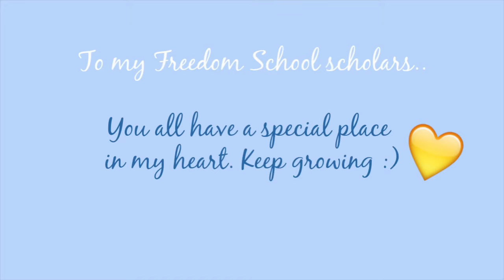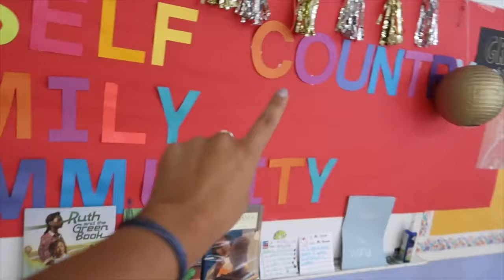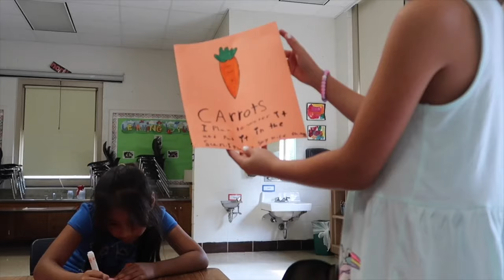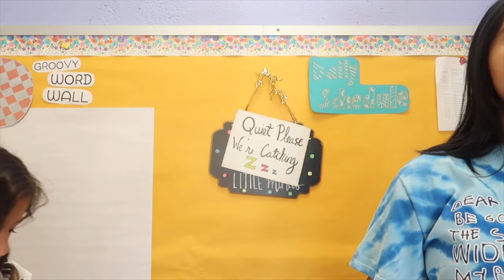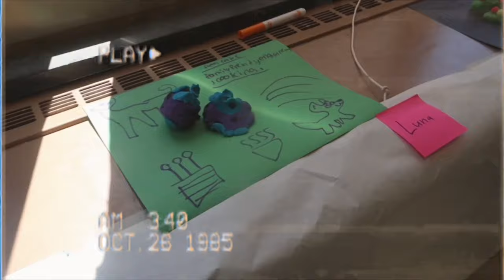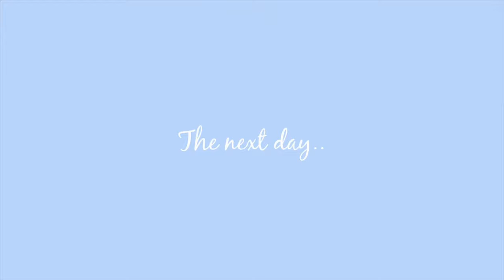Freedom School Vlog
Hey y'all this is a very special vlog because I have been with the Freedom School program for 2 summers now. I have grown so much and helped others grow as well throughout the way and that leaves me feeling content. I was fortunate enough to work as a servant leader intern in order to help young children gain a passion for literature. What I loved the most is that I served as a leader to my scholars as they are able to see that someone like them can succeed educationally. It is crucial for students to have people that look like them in their classrooms and read books about people that look like them too. I can't describe how much I have fallen in love with the children I've worked with and the program itself. This chapter in my life has come to an end, but Freedom Schools will always have a special place in my heart. Thank you to my team and all of my scholars.

Leslie 😛